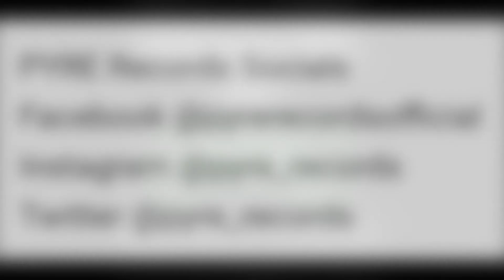PYRE Radio Live - Las Vegas Edition; from Aria Panoramic Suite feat. AKRONYM!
Whats goin on guys!? We have another one of our artists on PYRE making his second premier on PYRE Radio!! Please welcome AKRONYM!! The whole crew rolled out to Las Vegas for a total of 5 days to film an insane vlog as well as celebrate the launch of our new social media app!! Our app PYRE will be an amazing new place to interact as well as a place for the studio to be booked at the touch of a button! We booked out the panoramic view top level to give the background an exotic flair and an amazing view! Thank you all so much!

FOLLOW AKRONYM!!